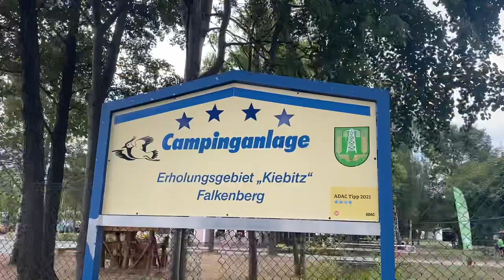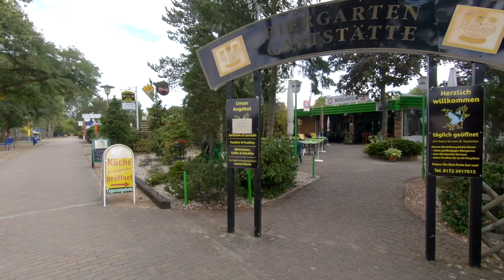Kiebitzsee Falkenberg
Der Kiebitzsee Falkenberg